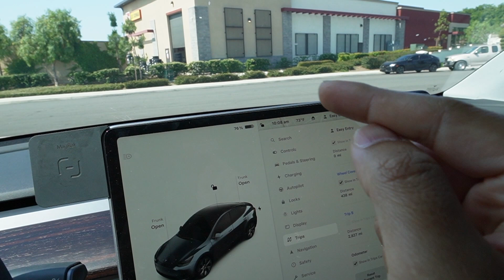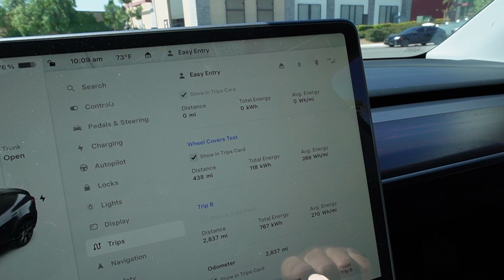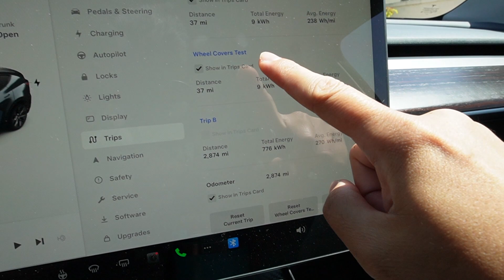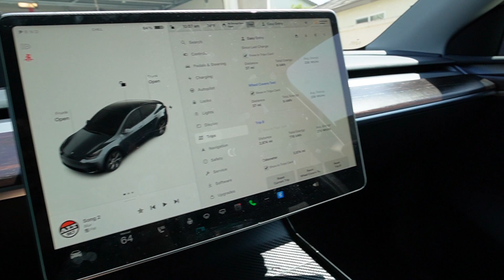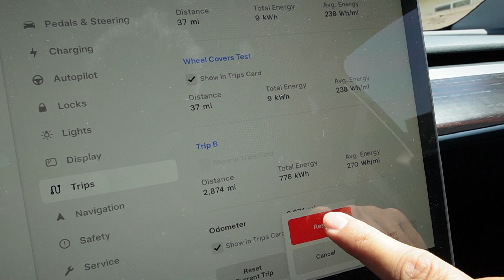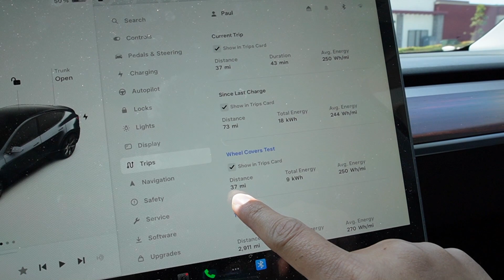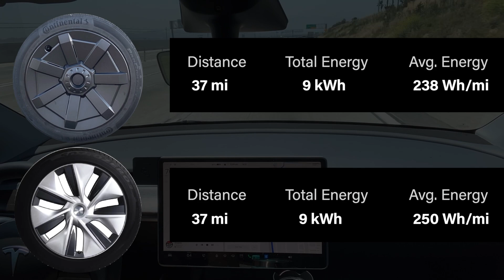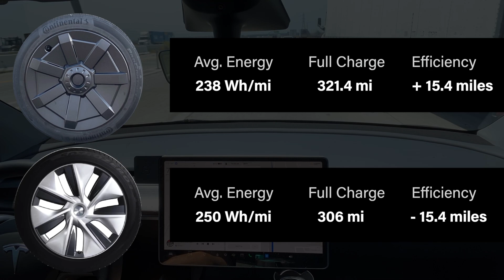2023 Tesla Model Y Cybertruck Wheel Covers Upgrade with 15+ Mile Range Boost!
Thank you for your awesome support! ❤️